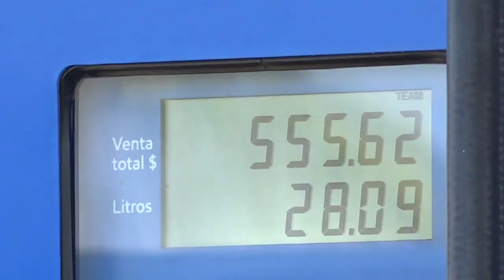Venden más de 200 pesos por bidones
Venden más de 200 pesos por bidones, y 500 por automóvil, a pesar del decálogo emitido por el gobernador Diego Sinhue, en el municipio de Irapuato.